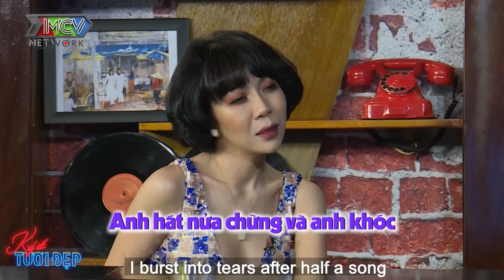LONG NHẬT tình yêu với Sài Gòn đam mê ca hát và những SCANDAL GIỚI TÍNH gây chấn động | KUTD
💡 CÚ PHÁP TÌM NHANH:
ky uc tuoi dep tap 44, ky uc tuoi dep 44, kutd tap 44, kutd 44

📺 GIỚI THIỆU CHƯƠNG TRÌNH:
Mỗi tập “KÝ ỨC TƯƠI ĐẸP” sẽ là một cuộc trò chuyện với khách mời khác nhau. Họ là những gương mặt nghệ sỹ, những người đang hoạt động nghệ thuật đang được sự quan tâm của khán giả, họ có rất nhiều kỷ niệm với Sài Gòn và yêu Sài Gòn. Đặc biệt ca sĩ phòng trà của chương trình sẽ hát mộc tặng bài hát theo yêu cầu. Với kiến thức phong phú trong nhiều lĩnh vực, nhà báo Trác Thúy Miêu sẽ là người dẫn dắt cuộc trò chuyện, lắng nghe, chia sẻ với khách mời. Với mỗi số phát sóng của “KÝ ỨC TƯƠI ĐẸP”, các khán giả sẽ thêm hiểu, thêm yêu về những điều tuy mộc mạc, giản đơn nhưng vô cùng đặc biệt.